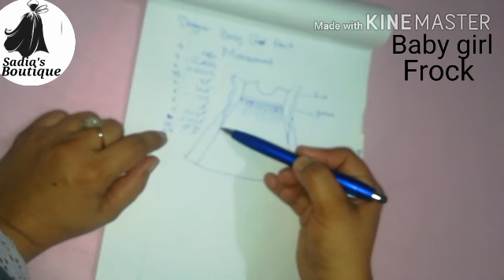Designer Baby Girl Frock Cutting and Stitching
Designer Baby Frock Step by Step Very Easy Way Cutting and Stitching